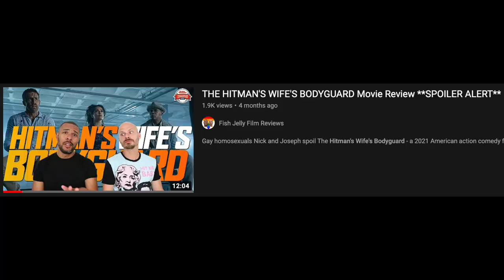RED NOTICE Movie Review **SPOILER ALERT**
Gay homosexuals Nick and Joseph spoil Red Notice - a 2021 American action comedy film written and directed by Rawson Marshall Thurber.

Premise: An Interpol agent tracks the world's most wanted art thief.

Find them on Instagram:
     Nick (@ragingbells)
    Joseph (@joroyolo)

Cast:
Dwayne Johnson as John Hartley
Ryan Reynolds as Nolan Booth
Gal Gadot as Sarah Black/The Bishop
Chris Diamantopoulos as Sotto Voce
Ritu Arya as Inspector Urvashi Das
Ivan Mbakop as Tambwe
Vincenzo Amato as Director Gallo
Rafael Petardi as Security Chief Ricci

Cinematography by Markus Förderer

Edited by Michael L. Sale